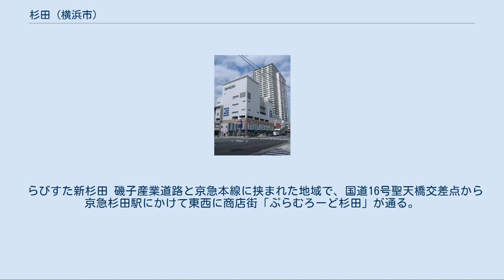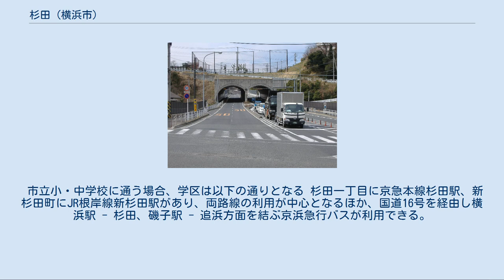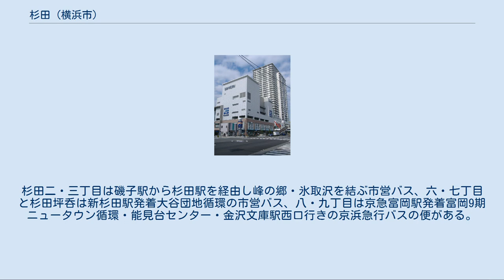杉田 (横浜市)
日本 」 関東地方 」 神奈川県 」 横浜市 」 磯子区 」 杉田 杉田（すぎた）は、神奈川県横浜市磯子区南部の町名。
現行行政地名は杉田一丁目から杉田九丁目。
 本稿では、1927年（昭和2年）4月1日より1988年（昭和63年）まで存在した杉田町（すぎたちょう）及び、そこから分離新設した杉田坪呑（すぎたつぼのみ、郵便番号は235-0034）についても述べる。
 らびすた新杉田 磯子産業道路と京急本線に挟まれた地域で、国道16号聖天橋交差点から京急杉田駅にかけて東西に商店街「ぷらむろーど杉田」が通る。
町の北側には杉田小学校がある。
杉田駅に隣接して東急ストアを核テナントとする再開発ビル「プララ杉田」、磯子産業道路と国道16号に挟まれた一角に再開発ビル「らびすた新杉田」がある。
らびすた新杉田の4・5階に入居する磯子区民文化センター「杉田劇場」は客席数310席で、1945年（昭和20年）から1950年（昭和25年）まで存在し、美空ひばりが初舞台を踏んだ（旧）杉田劇場から名前を採った。
併設のヨコハマ・シーナリータワーは高さ99.9メートルで、磯子区有数の超高層マンションである。
 京急本線と笹下釜利谷道路に挟まれた地域で、北側は中原、南側は杉田坪呑に接する。
二・三丁目の境に神奈川県道22号横浜伊勢原線（杉田新道）が通り、北側が二丁目、南側が三丁目となる。
根岸湾と笹下川に挟まれた丘陵地で、急傾斜地も多い。
杉田新道は1913年（大正2年）に着工され、開通当初はトンネルだったが関東大震災により崩壊し、以降は切通しとなった。
三丁目の西側に浜中学校がある。
 杉田梅林トンネル。
上のフェンスは杉田梅林トンネル公園。
 京急本線の東側の住宅街。
五丁目の産業道路より東側には杉田ゴルフ場や南横浜自動車学校など西武グループの施設があったが、首都高速湾岸線用地確保のため金沢区福浦に移転し、跡地には首都高速道路のほか新杉田公園やスポーツセンターが建設された。
海岸沿いにヨコハママリーナと磯子マリーナの2軒のヨットハーバーがある。
五丁目南側には梅林小学校があり、付近を環状3号線杉田梅林トンネルが通る。
かつては妙法寺を中心として梅の名所「杉田梅林」として賑わった。
宅地化でその多くが失われた現在でも梅林小学校や杉田梅林ふれあい公園に名残が見られる。
 1965年（昭和40年）頃から開発された新興住宅地。
南東側は金沢区富岡西に接する。
 環状3号線沿いにあり、1985年（昭和60年）頃に杉田台団地が建設された。
目の前をJR根岸線が通るが新杉田駅・洋光台駅とも1.5キロメートルほど離れているため、徒歩15分ほどの京急杉田駅か、新杉田駅発着の路線バスの利用が主となる。
 住宅地の地価は、2014年（平成26年）1月1日の公示地価によれば、杉田4-8-50の地点で20万5000円/m2となっている。
 2017年（平成29年）12月31日現在の世帯数と人口は以下の通りである。
 市立小・中学校に通う場合、学区は以下の通りとなる 杉田一丁目に京急本線杉田駅、新杉田町にJR根岸線新杉田駅があり、両路線の利用が中心となるほか、国道16号を経由し横浜駅 - 杉田、磯子駅 - 追浜方面を結ぶ京浜急行バスが利用できる。
杉田二・三丁目は磯子駅から杉田駅を経由し峰の郷・氷取沢を結ぶ市営バス、六・七丁目と杉田坪呑は新杉田駅発着大谷団地循環の市営バス、八・九丁目は京急富岡駅発着富岡9期ニュータウン循環・能見台センター・金沢文庫駅西口行きの京浜急行バスの便がある。